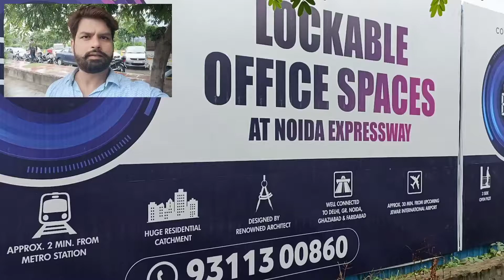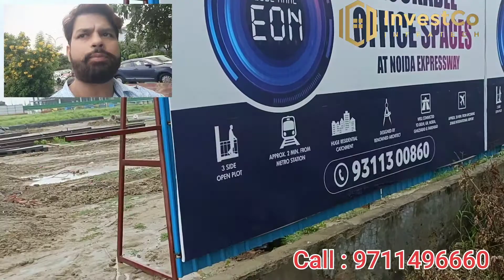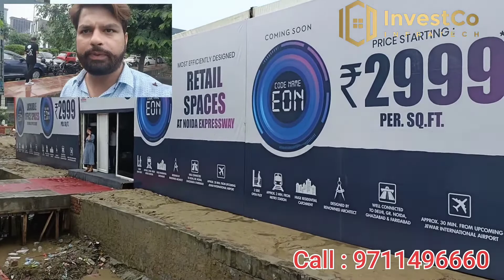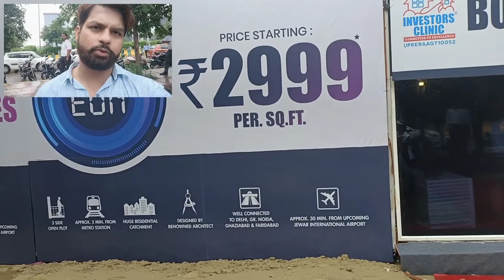CODE NAME-EON || IT Park and Retail Shop || Locable Office Space || SECTOR :140A || Noida EXPRESSWAY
CODE NAME-EON || IT Park and Retail Shop || Lovable Office Space || SECTOR :140A || Noida EXPRESSWAY

# J M Housing Present Code Name '' EON'' Best Affordable Housing Company

# Unbeatable Price & Remarkable Location

# First time in History of commercial Real Estate of Noida. The Biggest Boom is Launch

• Location Bang on Sector : 140A , Noida Expressway

Pre Launch Price Range
• office space starting from Rs : 2999/- per sqft
• Group Floor Shop Starting just Rs : 16649/- per sqft
• First floor shops Starting from 12049/- per sqft
•  Second floor shop Starting from 12049/- per sqft
• gst
• Benefits upto 6500 per sqft.

payment plans

• Construction link
• 50:25:25 Easy payment Plan